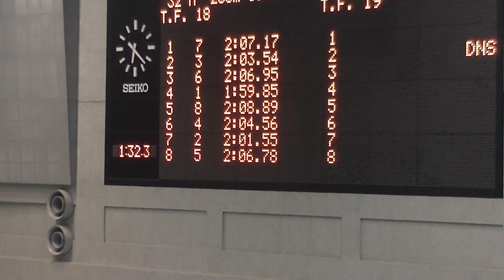夏季公認 200m IM 夏目 中西